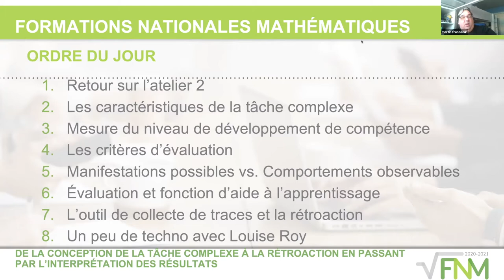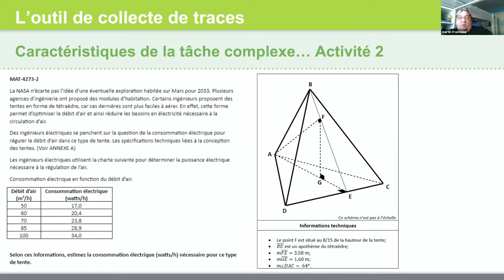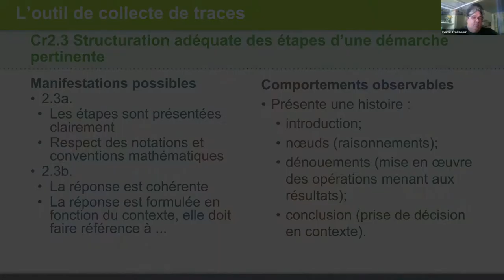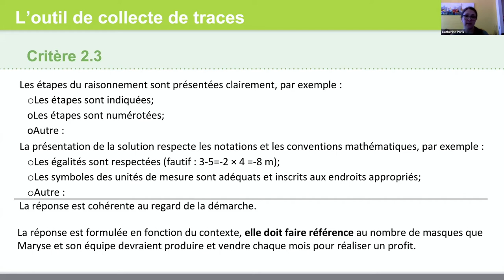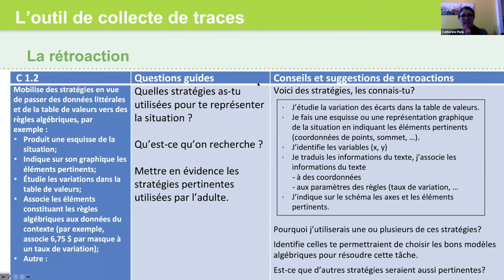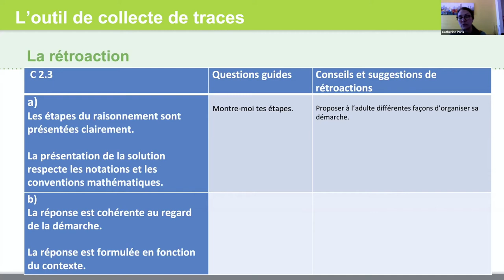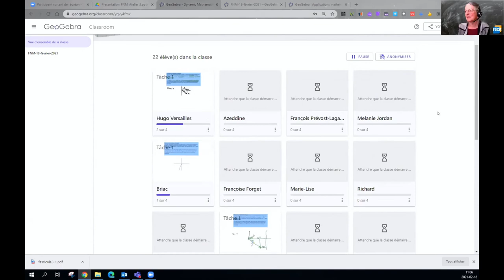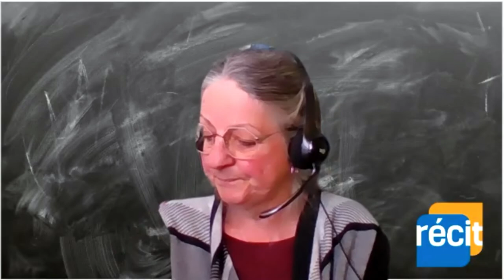De la conception de la tâche complexe à la rétroaction en passant par l'interprétation des résultats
Lors de cet atelier nous présenterons comment concevoir un outil de collecte de trace pour interpréter les productions des élèves lors de l’évaluation en aide à l’apprentissage. De plus, nous verrons comment la production de ces outils d’interprétation peuvent aider à cibler des pistes de rétroaction afin de soutenir le développement des compétences disciplinaires.

De plus, nous illustrerons l’étroite corrélation qui existe entre la structure des tâches complexes et les critères d’évaluation des DDÉ, ce qui permet un accompagnement cohérent entre les interventions en classe et l’évaluation en salle d’examen.

Sommaire
0:00 Mot de bienvenue et ordre du jour
4:47 Retour sur l’atelier 2
11:54 Partage d’expérience
21:01 Les caractéristiques de la tâche complexe
28:10 Mesure du niveau de développement de compétence
28:38 Les critères d’évaluation et les manifestations possibles vs. les comportements observables
8:53 Critère 1.1 Manifestation, oralement ou par écrit, d’une compréhension adéquate de la situation-problème
30:40 Critère 1.2 Mobilisation de stratégies et de savoirs mathématiques appropriés à la situation-problème
33:42 Critère 2.2 Mise en œuvre convenable d’un raisonnement mathématique adapté à la situation
35:15 Critère 2.1 Utilisation correcte des concepts et des processus mathématiques appropriés
36:39 Critère 2.3 Structuration adéquate des étapes d’une démarche pertinente
37:47 Question sur l’évaluation orale du critère 1.1
L’OUTIL DE COLLECTE DE TRACES
44:44 Évaluation et fonction d’aide à l’apprentissage (activité)
50:20 Démarche proposée et corrigé
53:01 Identification des critères
1:02:24 LA RÉTROACTION
1:03:13 Critère 1.1
1:16:55 Critère 1.2
1:31:44 Critère 2.2
1:39:17 Critère 2.1
1:40:34 Critère 2.3

1:41:25 Conclusion et échange
1:49:01 Un peu de techno avec Louise Roy – Laisser des traces à distance avec Geogebra Classroom
2:20:13 Conclusion

Animation: Catherine Paris, enseignante et auteur CSS de l’Énergie, Martin Francoeur, conseiller pédagogique CSS des-Mille-Îles  et Louise Roy conseillère au service national du RÉCIT à la FGA, domaine de la mathématique, de la science et technologie.